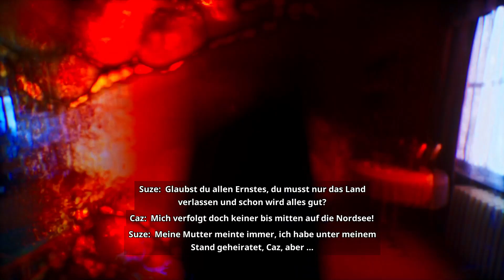Still Wakes the Deep #4 und nun ? das wars / deutsch 2024